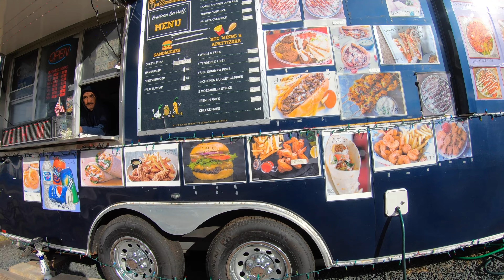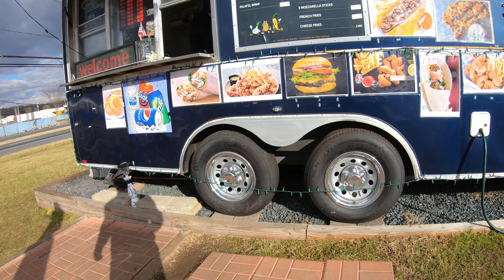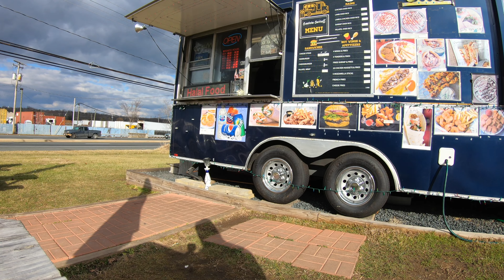Best Halal Food In Maryland. G.H.M Halal Food Truck. Vlog 2023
FOLLOW @ MIORROR_EFFECT_CHANNEL ON  INSTAGRAM TO GET UPDATES , PREVIEWS  AND FULL RECIPES